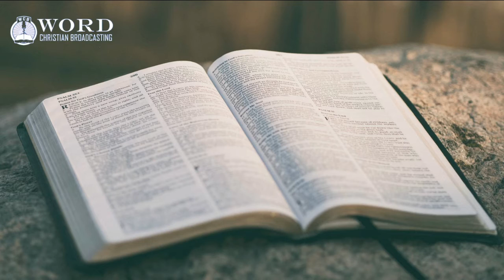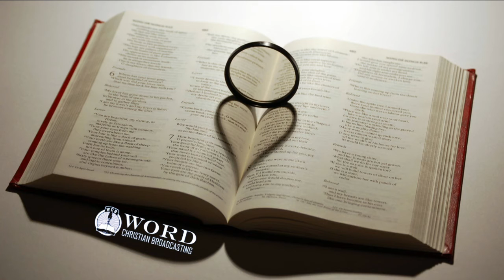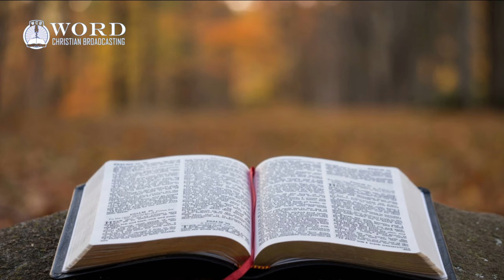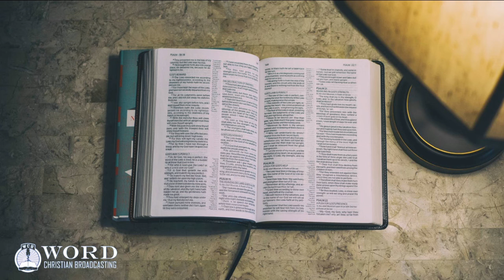Deuteronomy Chapter 12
King James Bible Reading of Deuteronomy Chapter 12.